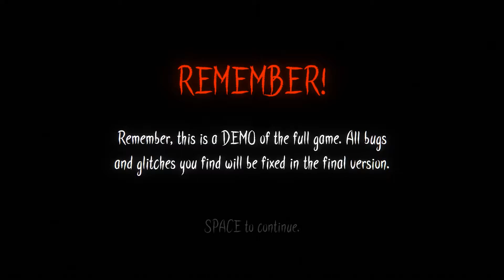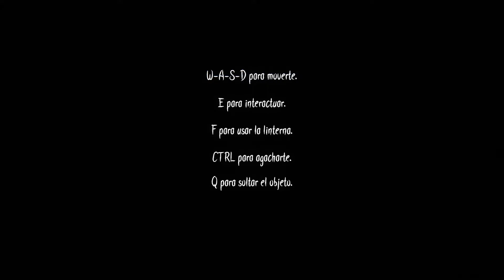🚀 The Glitched Attraction Demo - Animatrónicos MUY FURIOSOS 🤬 - Gameplay Español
Estos animatrónicos están muy furiosos, no me van a dejar ir tan fácil de aquí 😔

🔥 Podéis dejar vuestros comentarios y si queréis contactar conmigo podéis enviarme un email o a través de Facebook/Twitter. 🔥